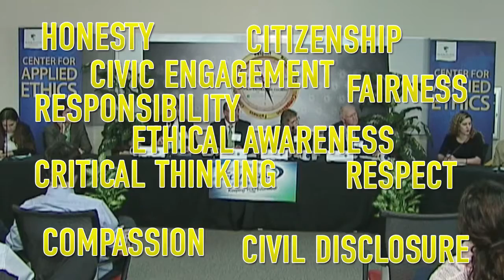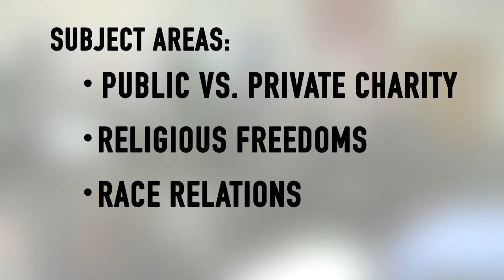Ethics Bowl 2017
Our elected officials could learn a thing or two about respectful discourse from the students who competed in the recent Ethics Bowl here in Palm Beach County.  In the finals were two teams from Atlantic High School.